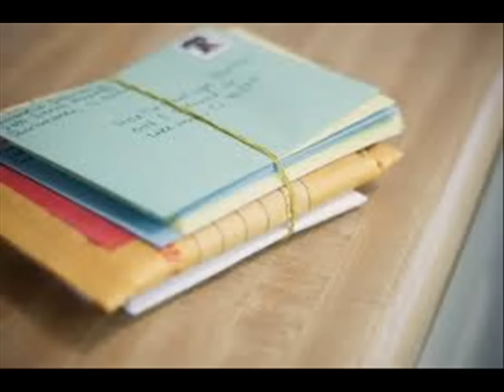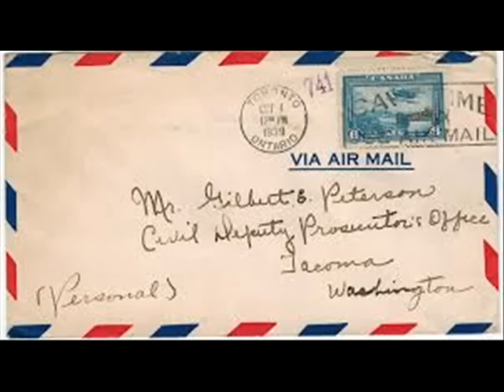Dubai kath Orginal.Marupadi.S.A.Jameel ദുബായ് കത്ത് മറുപടി (ഒർജിനൽ )